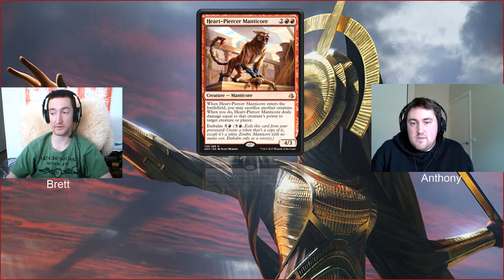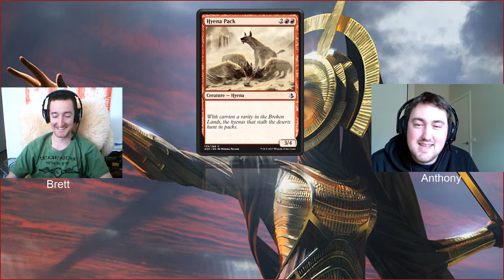Amonkhet Set Review - Red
Join Anthony and I for a run down of all the black cards in Amonkhet. We give a focus towards limited but discuss standard, modern and eternal formats as well.